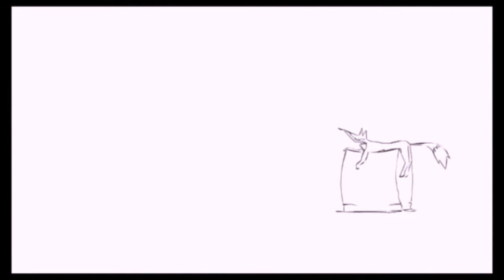Robert Thomson Animation Showreel 2011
A short preview of all my work to date. Currently studying animation at UWE Bristol and interested in freelance work and work experience.